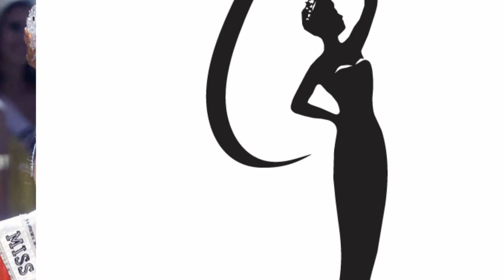miss universe 2013 hot pick - Puerto Rico , Bolivia ,France,Thailand , Venezuela.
Top 16
1. Netherlands : Stephanie Tency        Age:22 Height: 1.73 m (5 ft 8 in)
2. Israel  : Bar Hefer                           Age:18 Height: 1.73 m (5 ft 8 in)
3. Poland :  Paulina Krupińska            Age:25 Height: 1.78 m (5 ft 10 in)
4. Croatia :  Melita Fabečić                 Age:18 Height: 1.78 m (5 ft 10 in)
5. Philippines : Ariella Arida                Age:24 Height: 1.72 m (5 ft 7 1⁄2 in)
6. Colombia Lucia : Aldana                 Age:21 Height: 1.69 m (5 ft 6 1⁄2 in)
7. South Africa : Marilyn Ramos          Age:22 Height: 1.75 m (5 ft 9 in)
8.  Panama : Carolina Brid                  Age:22 Height: 1.82 m (5 ft 11 1⁄2 in)
9. Russia :  Elmira Abdrazakova          Age:18 Height: 1.67 m (5 ft 5 1⁄2 in)
10.Mexico : Cynthia Duque                 Age;20 Height: 1.78 m (5 ft 10 in)
11.Czech Republic : Gabriela Kratochvilová  Age:23 Height 1.77 m (5 ft 9 1⁄2 in)
4 th  Venezuela : María Gabriela            Age:25 Height: 1.80 m (5 ft 11 in)
3 rd  Thailand : Chalita Yaemwannang    Age:25 Height: 1.77 m (5 ft 9 1⁄2 in)
2 nd  France : Hinarani de Longeaux      Age:22 Height: 1.77 m (5 ft 9 1⁄2 in)
1 st   Bolivia : Alexia Viruez                  Age: 19Height:1.79 m (5 ft 10 1⁄2 in)
Winner Puerto Rico : Monic Pérez         Age:23 Height: 1.78 m (5 ft 10 in)